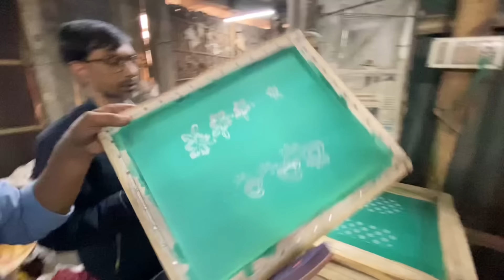Slipper Making Machine in Guwahati,ঘৰত কেনেকৈ বনাব চেণ্ডেল, Hawai Chappal making factory/machine,